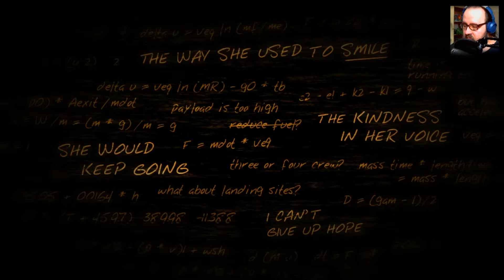Die Alien-Artefakte - Lifeless Planet - PE - #013 - [1080p HD PC]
Auf der Suche nach Leben auf einem fernen Planeten entdeckt ein Astronaut eine verlassene russische Stadt. Er vermutet, dass seine Mission ein Scherz ist, bis ihn eine mysteriöse junge Frau vor einem seltsamen und tödlichen Phänomen rettet... Lifeless Planet ist ein Third-Person-Action-Abenteuer mit einer Science-Fiction-Geschichte der alten Schule und spektakulären Umgebungen im Geiste von klassische Action-Adventures.

► Name:  Lifeless Planet
►Entwickler:  Stage 2 Studios
►GENRE: Atmosphärisch SciFi Puzzle-Plattformer Mystery

Ich nutze ein Trust Gaming GXT 252 Emita Studio Mikrofon:

Meine Webcam ist eine HD Pro C920 :